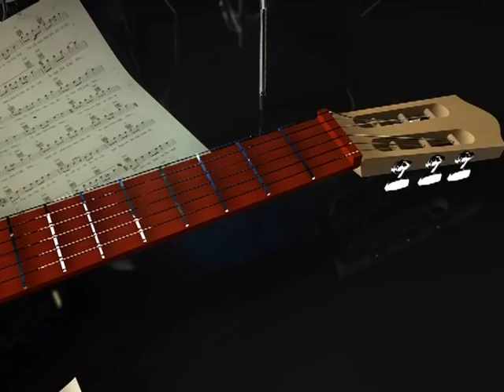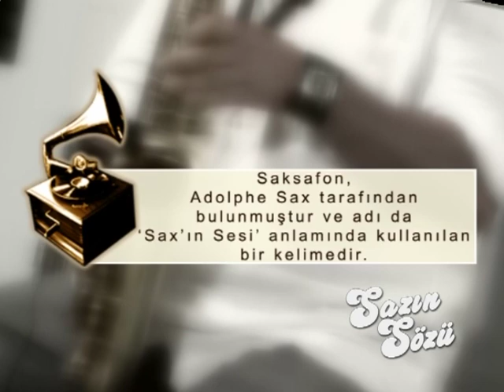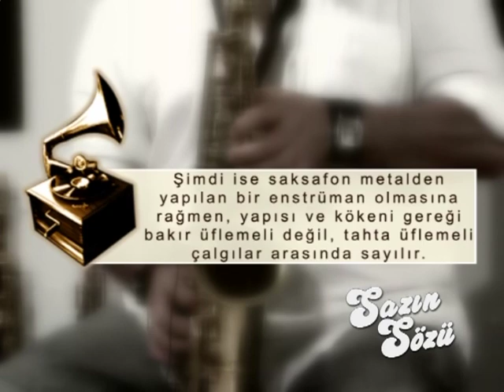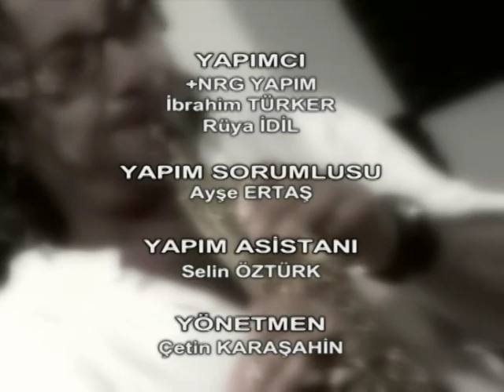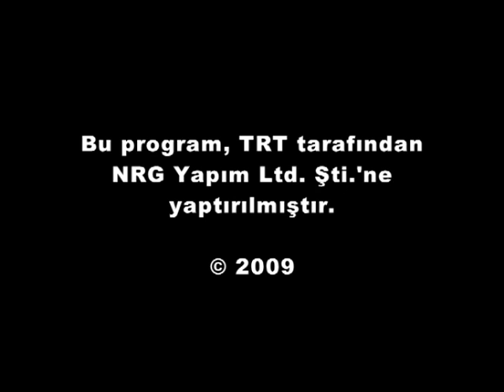Sazin Sozu Saxophone Volkan Şanda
TRT Müzik kanalında yayımlanmış Sazın Sözü programın,
Volkan Şanda bölümü.
Sunucu Yuri Ryadchenko.